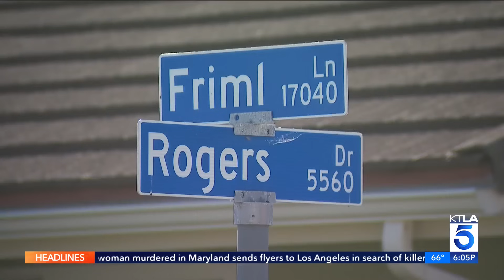Arizona man arrested after body found in trunk of car in Huntington Beach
A call regarding a home disturbance in Huntington Beach led to authorities discovering a body in the trunk of a car, and now an arrest has been made. The original call came in late Monday afternoon around 5:15 p.m. from a home in the 17000 block of Friml Lane, according to a press release from the Huntington Beach Police Department.

Upon arriving and conducting a preliminary investigation, officers were able to locate the body of a female in the back of a sedan parked nearby. "She had passed away under suspicious circumstances," HBPD said, noting that no obvious signs of trauma were found on the woman's body.

KTLA's Shelby Nelson reports on Nov. 7, 2023.